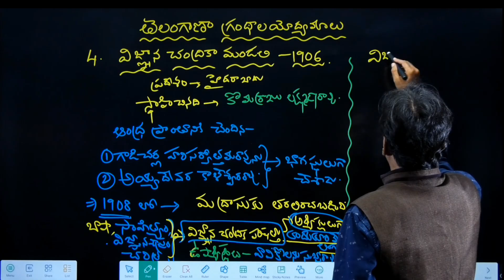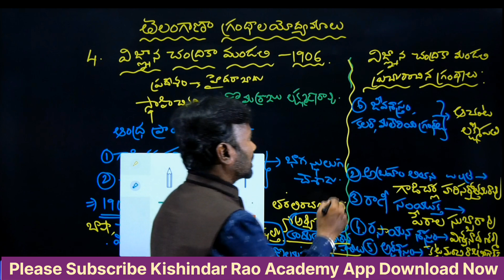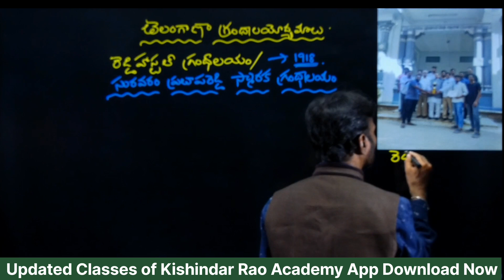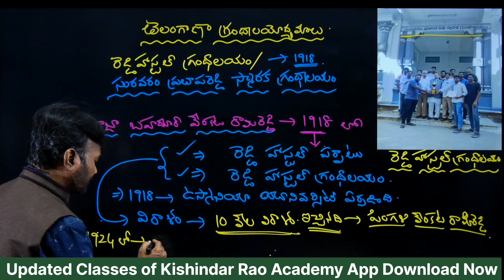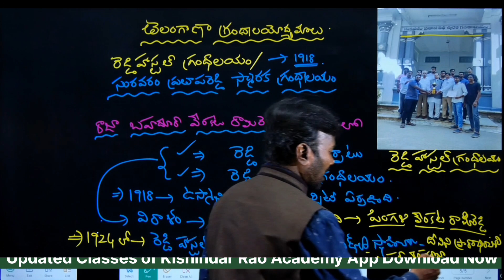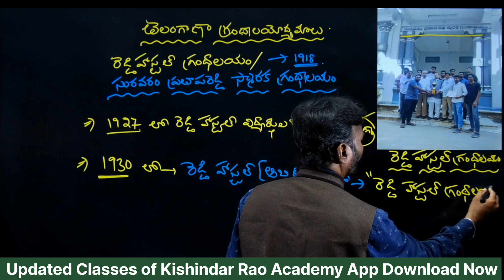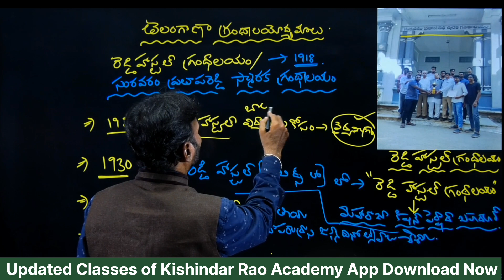తెలంగాణ గ్రంథాలయోద్యమాలు పార్ట్-2 in Kishindar Rao Academy (By Radha Krishna Sir Senior Faculty Hyd)